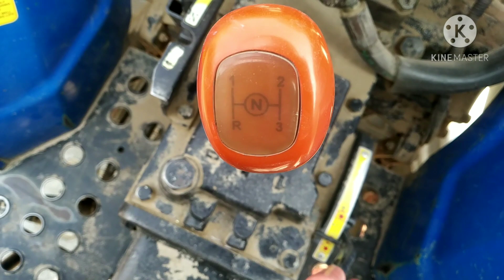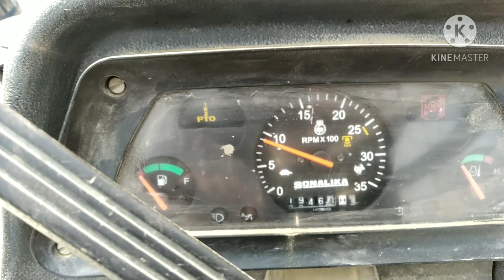SONALIKA DI 22 क्या 4 ईंट चैलेंज को पार कर पायेगा छोटा ट्रेक्टर 20 HP ताक़त Sonalika tractor stuck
sonali ka 20 hp tractor
sonalika mini tractor
sonalika new model